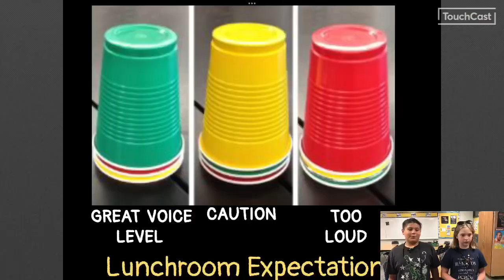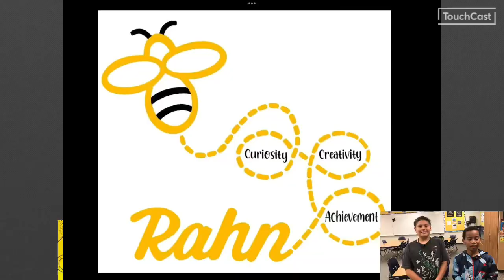October 24, 2024